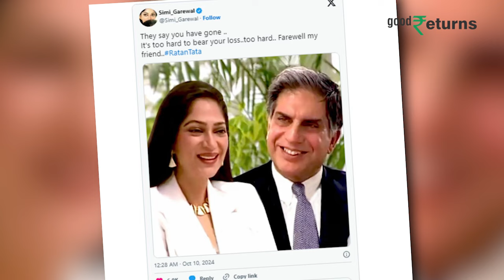Ratan Tata Passes Away: रतन टाटा के निधन पर छलका पूर्व प्रेमिका Simi Garewal का दर्द, पोस्ट में लिखा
"रतन टाटा के निधन से पूरे देश में शोक की लहर है। उनकी शख्सियत ने हर दिल पर राज किया था। इस दुखद समय में, उनकी करीबी दोस्त सिमी ग्रेवाल ने एक भावपूर्ण पोस्ट लिखकर उन्हें अलविदा कहा है। सिमी ग्रेवाल को रतन टाटा की पूर्व गर्लफ्रेंड माना जाता है। उनकी श्रद्धांजलि सोशल मीडिया पर वायरल हो रही है।"

                ~ED.103~HT.336~ED.346~GR.125~